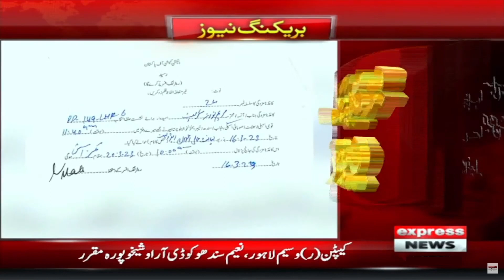Maryam Nawaz Big Decision - Breaking News | Punjab Election 2023 | Punjab Assembly | PMLN vs PTI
Maryam Nawaz Big Decision - Breaking News | Punjab Election 2023 | Punjab Assembly | PMLN vs PTI | Express News | 16 March 2023